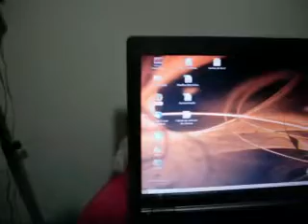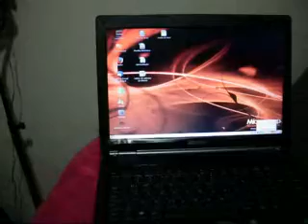Ultimate Black Microboard parte 2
Ligando o note pela primeira vez.